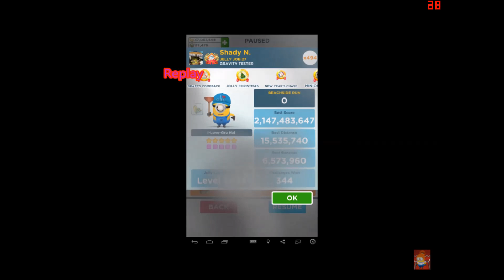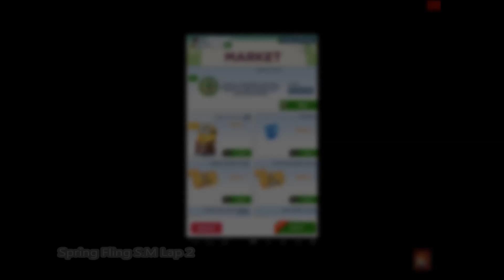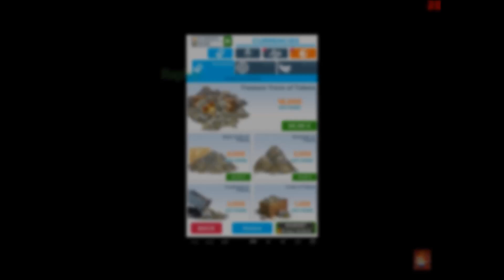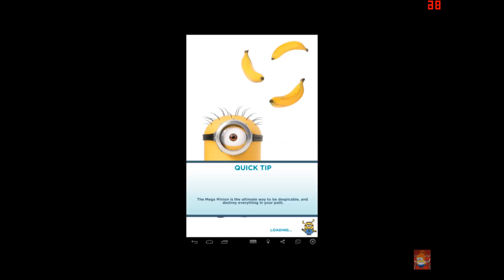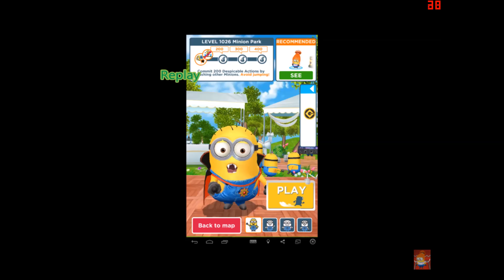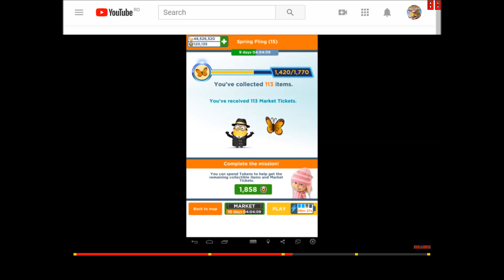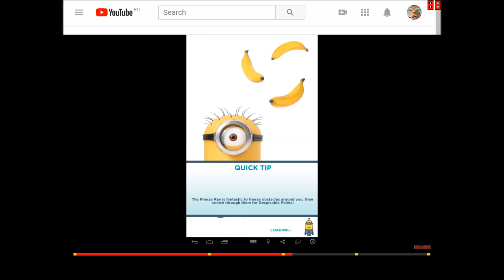Despicable Me Minion Rush | Easter Special | Funny, Lucky and Fail Moments 8 2/2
The final part of the special video. I'll add very soon the new draws that I've made it on the game and it will reach over 100 levels.